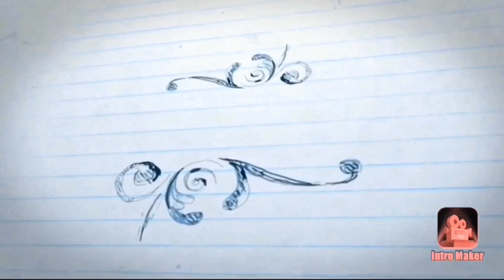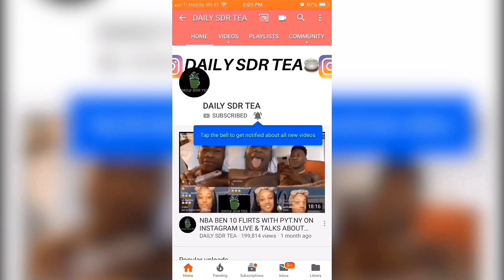MONEYYAYA SAYS SHE LOVES NBA YOUNGBOY IN NEW LEAKED MESSAGES + HOW YOUNGBOY & KAY ARE NOT DATING